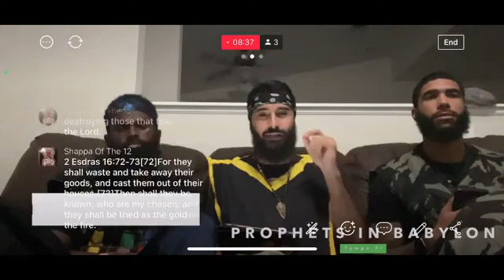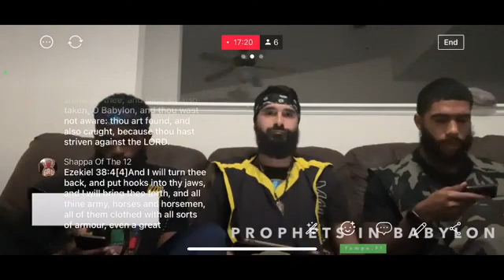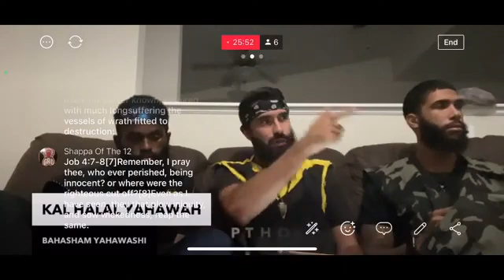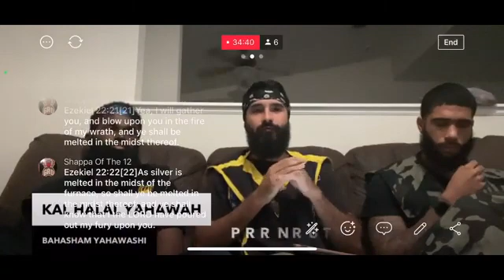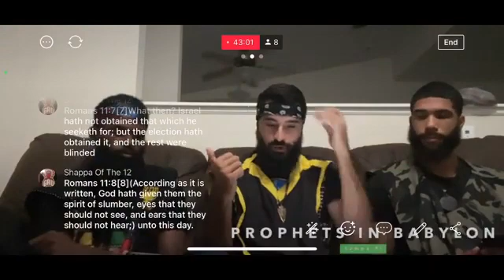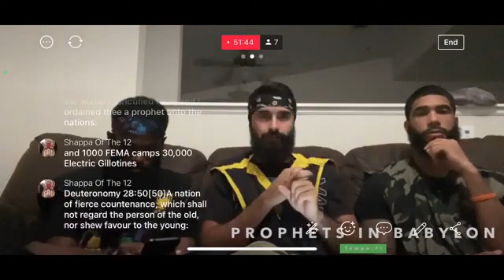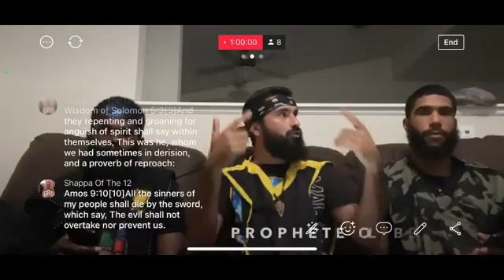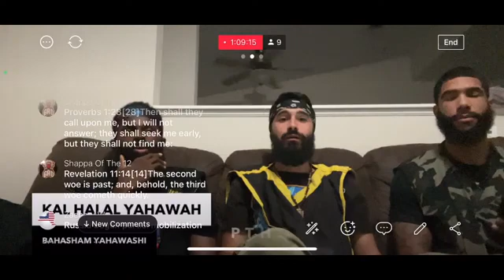WW3 is soon to Appear ! The End Wars to End Everything 💯